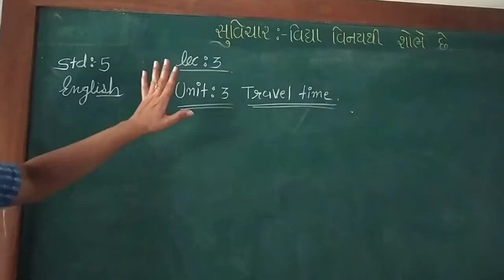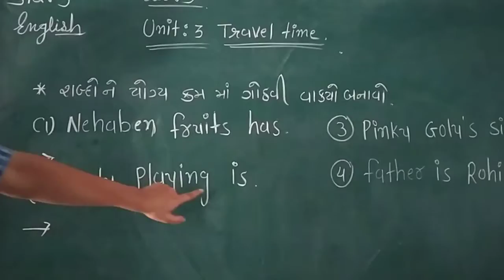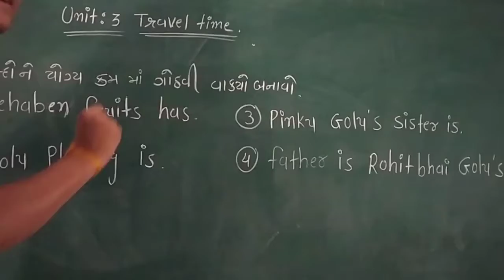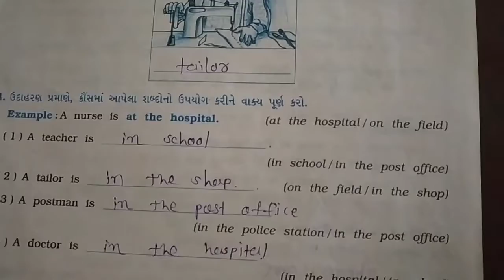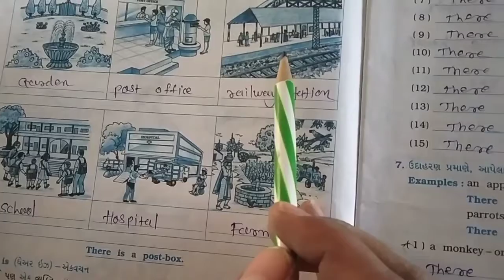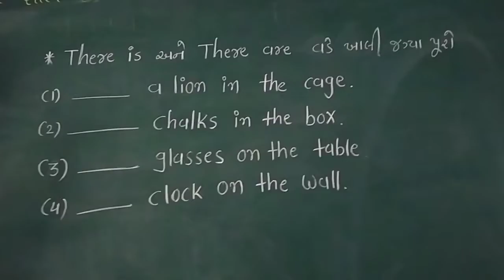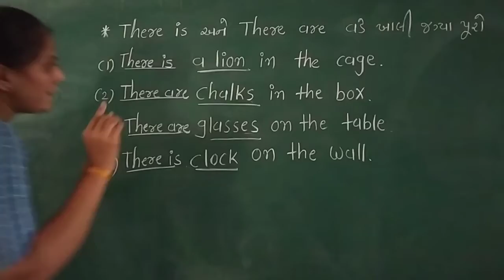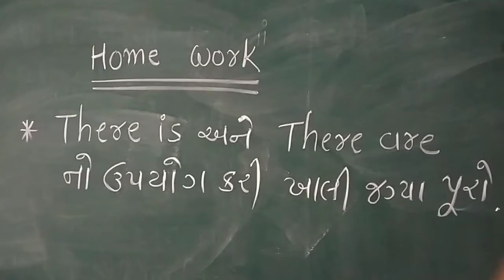ધોરણ-૫, વિષય-અંગ્રેજી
નમસ્કાર,